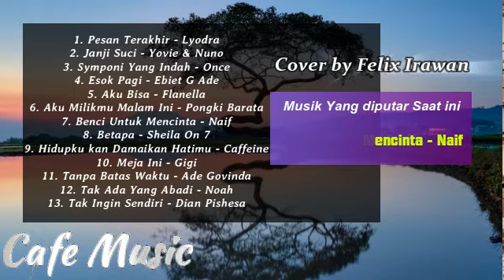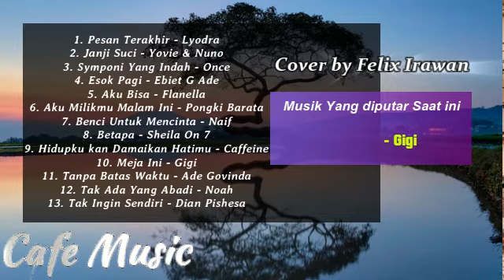Lagu Akustik Terpopuler Hingga Saat Ini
1. Pesan Terakhir - Lyodra

2. Janji Suci - Yovie & Nuno

3. Symponi Yang Indah - Once

4. Esok Pagi - Ebiet G Ade

5. Aku Bisa - Flanella

6. Aku Milikmu Malam Ini - Pongki Barata

7. Benci Untuk Mencinta - Naif

8. Betapa - Sheila On 7

9. Hidupku kan Damaikan Hatimu - Caffeine

10. Meja Ini - Gigi

11. Tanpa Batas Waktu - Ade Govinda

12. Tak Ada Yang Abadi - Noah

13. Tak Ingin Sendiri - Dian Pishesa